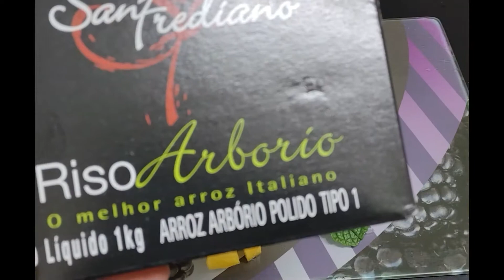Risotto de Manga com Hortelã. Uma Explosão de Sabores.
Risotto de Manga com Hortelã, esta preparado para novos sabores ? 🤔
Faça depois me conta o que achou.
Manga com hortelã é uma ótima combinação e no risotto com o parmesão o vinho branco...hummm.😃♥️

Ingredientes: (2 porções)
1 manga palmer média (ou a manga que preferir, com menos "fiapos" possível.
6 folhas grandes de hortelã (ou manjericão)
1/2 colher de sopa de manteiga
Azeite
1 cebola média
1 xícara de arroz arbóreo
1/2 xícara de vinho branco seco
Sal a seu gosto
Nós moscada a seu gosto (usei 1 pitada)
1/2 xícara de parmesão
Manga e hortelã para finalizar

Tempo de preparo de 25 a 30 minutos.

Caldo de legumes, usei:( 30 minutos)
1 folha louro
2 folhas de alho poró
2 cebolas médias
2 dentes de alho
1 cenoura pequena